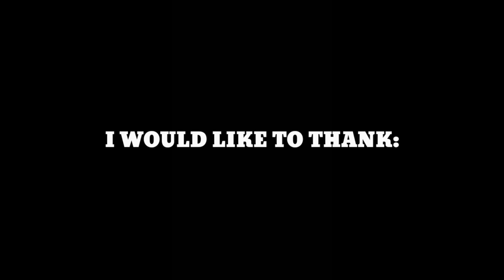youtube video #-9zwmPFR65M